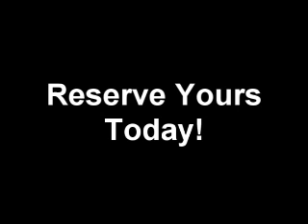Coming Soon! Instant Vanish Magic Trick Secret Professional Magician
Brand new magic trick, stage illusion for professional magicians allowing them to vanish, appear, transform, etc... instantly.  Targeted as the best new stage illusion for 2010.  Available on August 1st.  Must be signed up to receive secret info on the illusion.  Coming right out of Las Vegas.  Only a limited number will be made and their will be a cut off.  If you are a pro reserve yours today